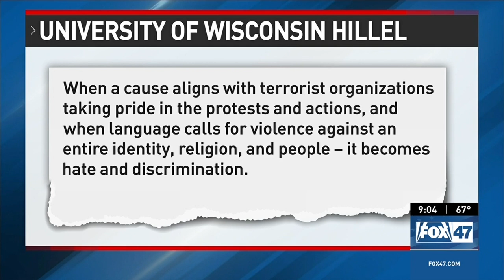Protests on UW Madison campus of the War in Gaza enter Day 2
MADISON, Wis. -- Hundreds of students took to Library Mall on the campus of the University of Wisconsin Monday, in protest of the Israel-Hamas war. That protest continued into a second night on Tuesday.

A group called "Students for Justice in Palestine - UW Madison" organized the event.

It defined its protest against "ongoing genocide and Zionist war crimes in Gaza, and against the new wave of student repression across the country."

Protesters have demanded for an end to the war, as well as for UW-Madison to divest from corporations that do business in Israel.